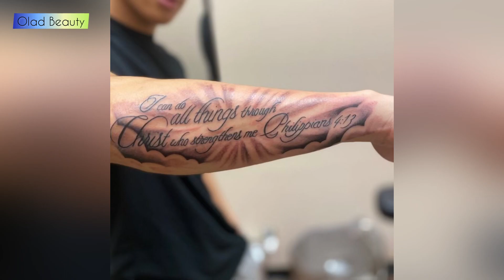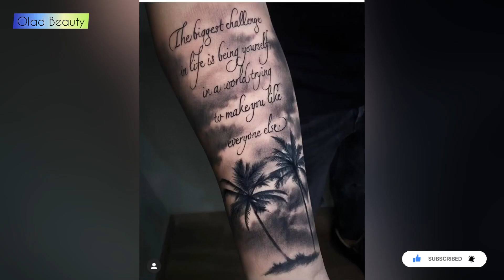Best Forearm Tattoos For Men Forearm Tattoo Ideas - Lets Style Buddy // Olad Beauty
Hey Friends🤗

I hope you guys are doing well & staying safe!

Thank you friends for your Love ❤️ & Supporting  my videos🥰

In this video am show you best forearm tattoos design Ideas for men

Lets Style Buddy

tattoo ideas
tattoo
small tattoo
back tattoo women
back tattoo
sleeve tattoo
minimalist tattoo
small tattoo ideas
tattoo design
tattoo ideas for men
cute tattoo
pretty tattoo
forearm tattoo women
simple tattoo
tattoo women
mini tattoo
tattoo ideas men
tattoo for women
tattoo design men
women tattoo
neck tattoo
unique small tattoo
men tattoo ideas
sunflower tattoo
creative tattoo
hand tattoo
tattoo ideas fem
butterfly tattoo
finger tattoo
tattoo ideas female
match tattoo
thigh tattoo women
flower tattoo
couple tattoo
tiny tattoo
leggings tattoo
tattoo design drawing
best friends tattoo
fine line tattoo
meaningful tattoo